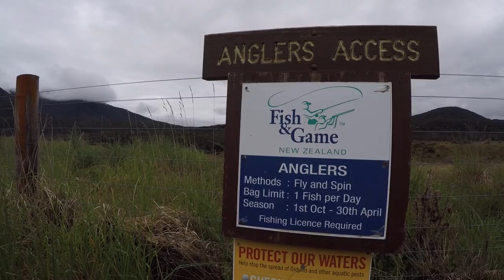Fly Fishing Te Anau November 2016